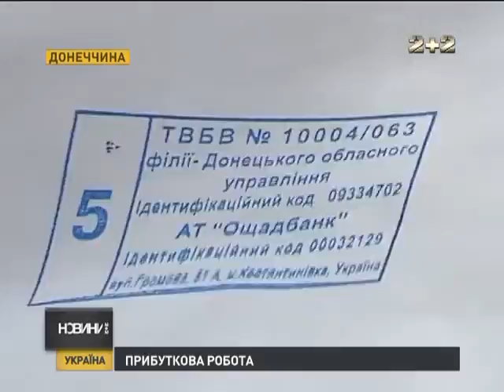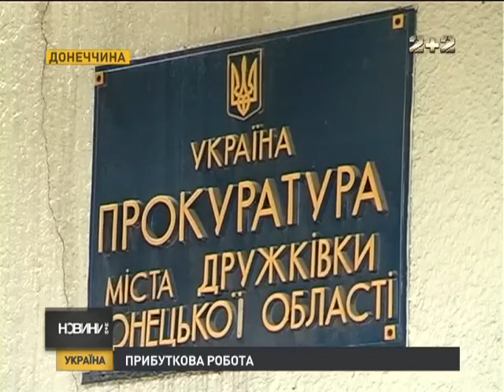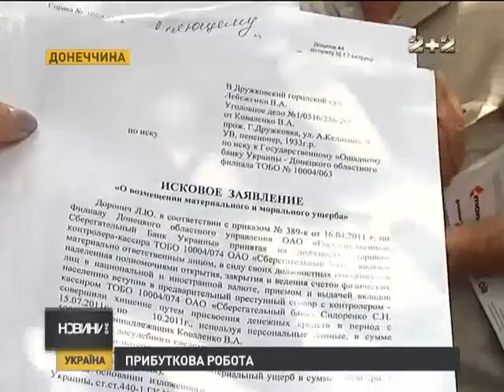Фінансисти по-донецькі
Іменник «банкір» не завжди, виявляється, можна вживати поруч із словами «сумлінність», «чесність» та словосполученням «гарантія безпеки ваших статків». Чверть мільйона гривень на Донеччині замість виплатити пенсіонерам спритні фінансисти пустили в обхід платівок до власних кишень.
Як таке вийшло у державному банку?